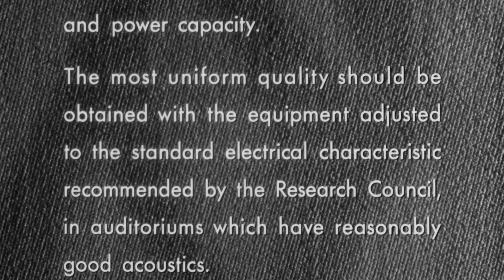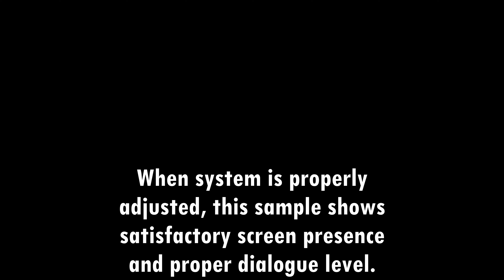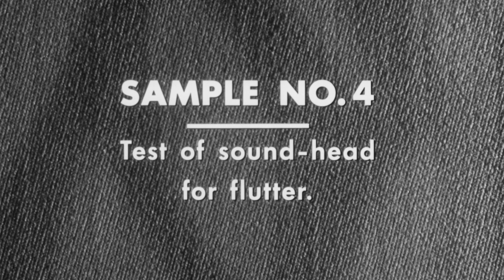Theatre Sound Test Film ASTR-5 (1956) [4K] [FTD-0829]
35mm 4K film scan
The first section had visual issues, but the text was re-created.